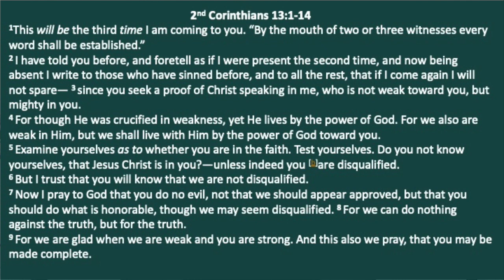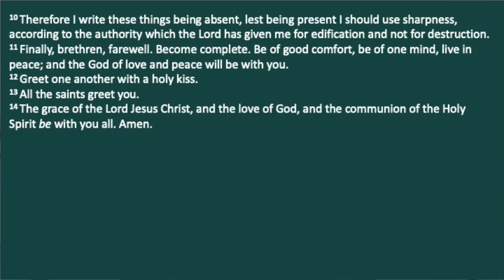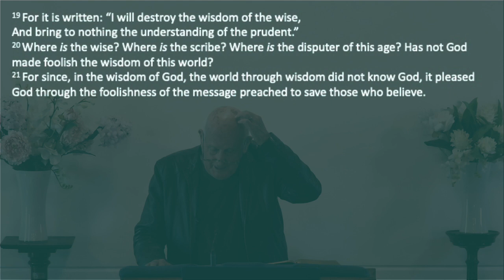Gal 1.15—2.21 'Does God live in you?' Rev Len Pearce 2023 04 02 pm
Recorded 6pm on 02nd of April 2022, presented by Rev Len Pearce at the Essendon Presbyterian Church. Corner of Willson and McPherson St's Moonee Ponds Vic 3039 Australia.